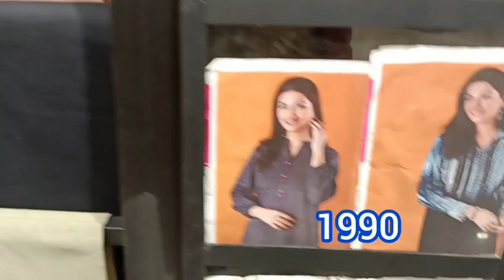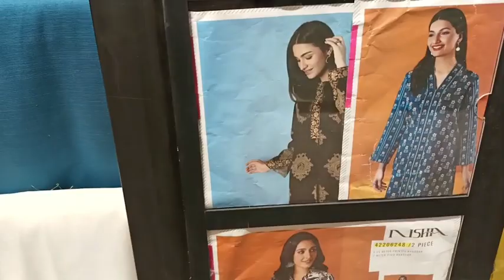Nishat Winter Sale 2022 || Nishatlinensale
Nishat sale

Nishat winter sale 2022

Freedom to buy

Nishat sale

Nishat linen unstitched

Nishat sale online